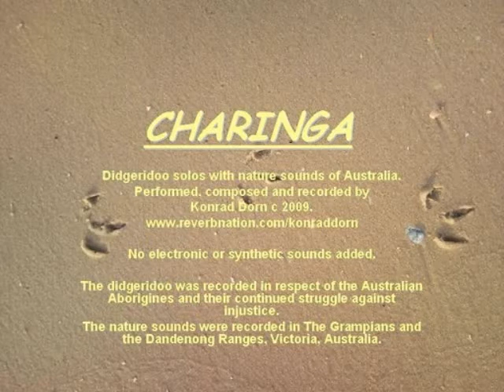Deyow with birds from my CD "Charinga" Didgeridoo solos with nature sounds of Australia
Didgeridoo solo with chorus of birds at dawn recorded at Christmas Hills, Victoria, Australia. Performed and recorded by Konrad Dorn.